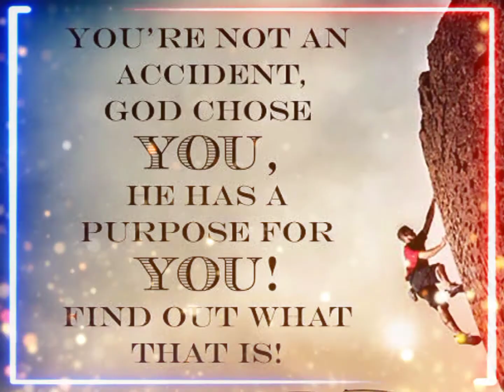யாத்திராகமம் அதிகாரம்- 5 பார்வோன் எகிப்தியரை துன்புறுத்தல். Exodus Chapter -5